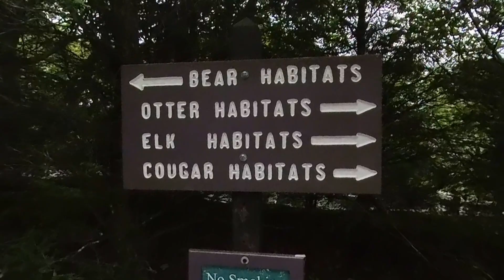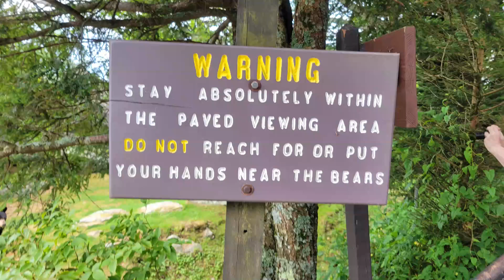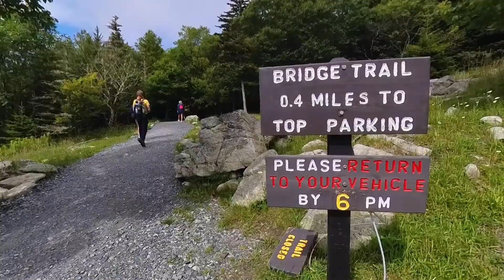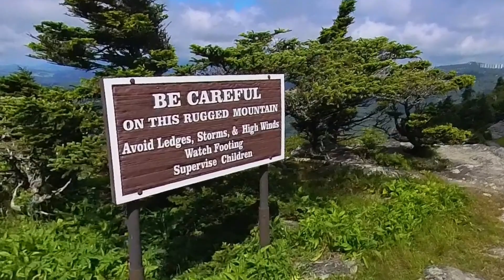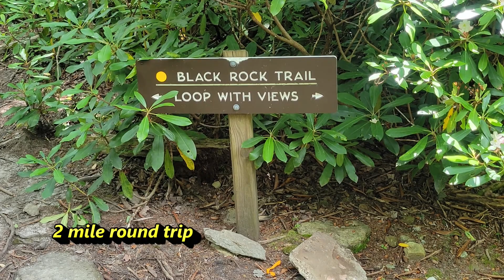Visiting NC, Day 1 and 2 July 2023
Trying to escape the Georgia heat for a few days, we traveled to Banner Elk, NC for a visit.  Day 1 and day 2 of our visit was very rewarding. Dinner in Banner Elk, exploring Grandfather Mountain, exploring the Linn Cove Viaduct and capping it of at the Grandfather Vineyard and Winery.